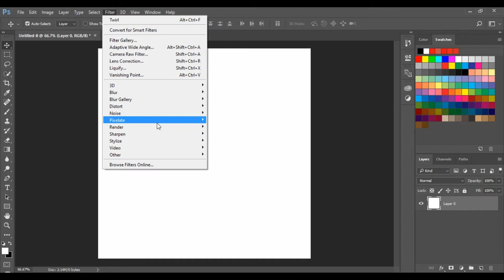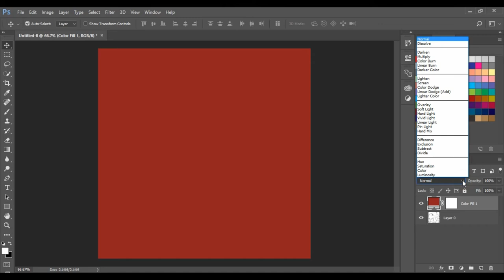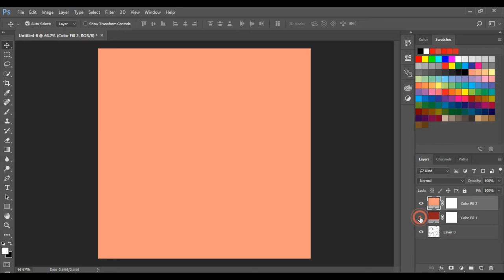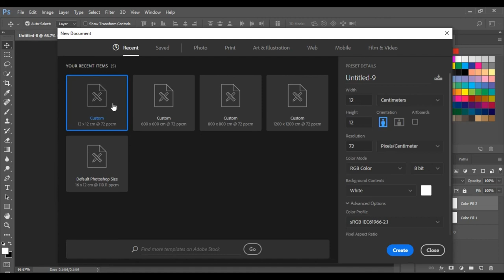How To Make Marble Texture In Adobe Photoshop|| Marble Pattern ||Tiles Pattern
In this Photoshop tutorial, I'll show you how to create marble effects from scratch. I'm using Adobe Photoshop CC 2017 but you can follow the same method with older versions of Photoshop.

This texture is very fantastic and look like realistic seamless marble pattern. Learn how to make a marble texture in Photoshop using filters. This tutorial is perfect for beginners. This marble Photoshop textures tutorial is so easy and very helpful. I’ll show you how to use different color in this texture to give more realistic texture. This texture also use as background and that look very great. In this tutorial, I use black and white color as well as I also use different solid color using multiply and screen so that it can look slightly different texture. This texture also use as marble pattern swatch.

My other video resources are mentioned
How to draw Zipper Teeth In Adobe Illustrator|| using 3 methods pattern brush,blend tool & dash line: